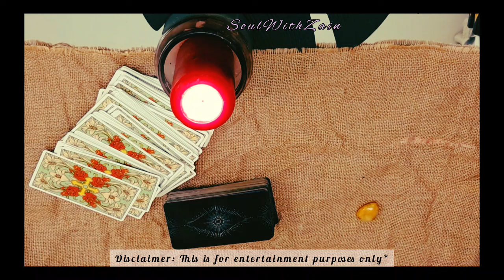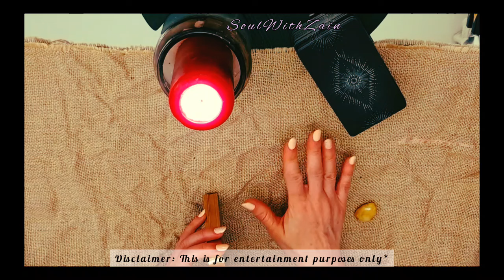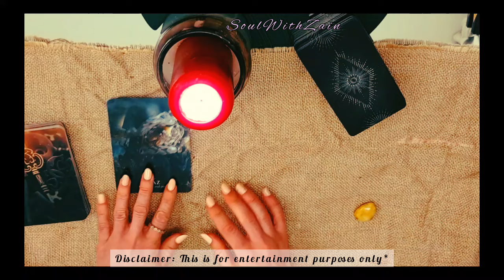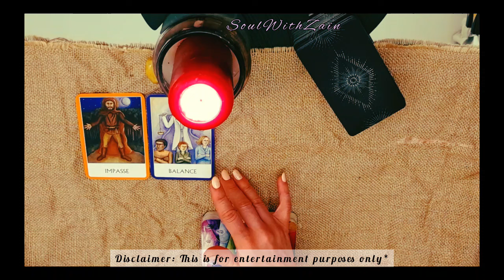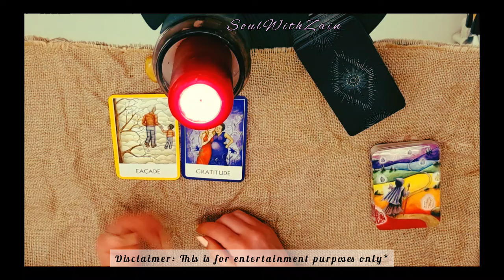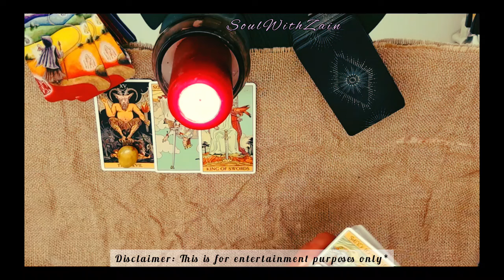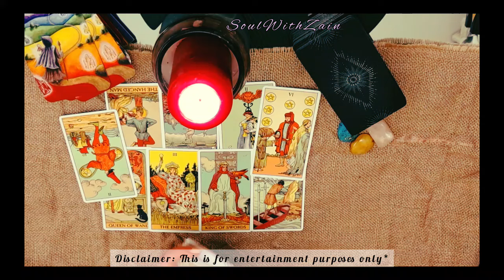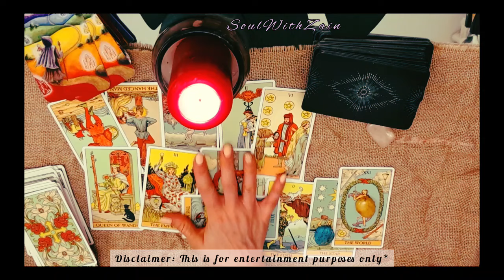Psychic Read: Sebastian Rogers (Missing Autistic Teen) - Energy Check In & More - Part 12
Remember the disclaimer on all my content, full disclaimer in the comments.

This is an energy check in & more.  As well as A Beautiful Spirit’s message for us💗✨

One person may or is not in good 'image' online at the moment? and this is why!💥💥💥  PS. 👂🏼 Online clapback and a missing case that needs talk’ is not an energy to fight against in a ‘particular’ manner. Its a hard energy to win and rub up against and will taint views and also false acquisitions, images etc, if this is what is happening.

A dog is going to be key!

Or simply the bio page on YT ;) & my website.

Blessings
Zain 💗✨